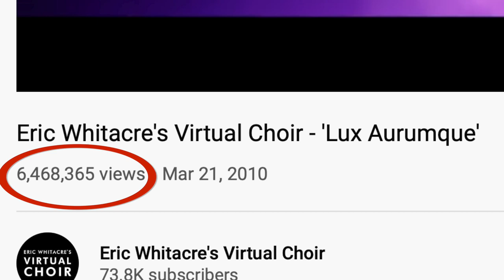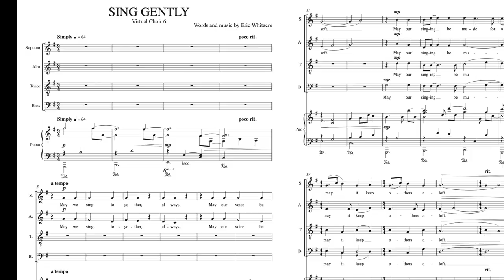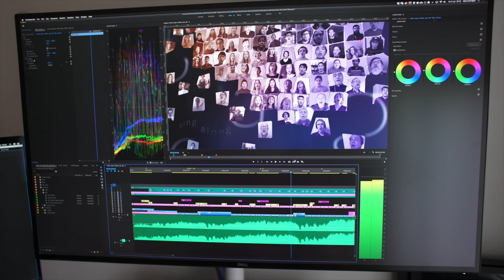Pogue on "CBS Sunday Morning": The World's Largest Virtual Choir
The coronavirus may prevent choirs from assembling in person. But for ten years, composer Eric Whitacre has been assembling virtual choirs, using individual videos of singers shot in isolation. Now he releases "Sing Gently," the world's largest virtual choir, incorporating 17,572 voices—including that of correspondent David Pogue.